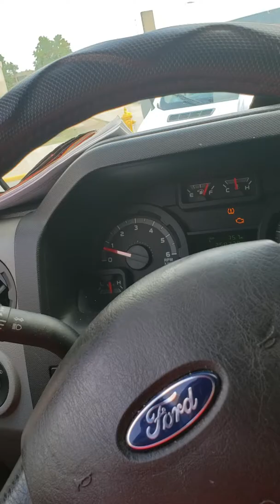Harrassment by public safety Nassau county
Nassau pd harass man for sticking up for gf